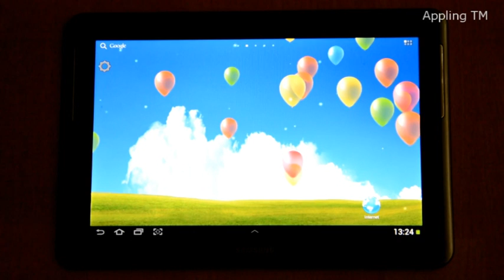Galaxy S4 Floating Balloons Live Wallpaper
Galaxy S4 Floating Balloons Wallpaper features summer vista theme with floating balloons!

Background composition: Shrek, Dreamworks intro.